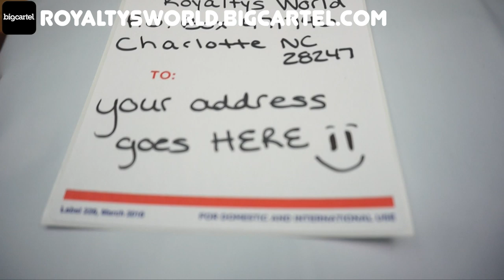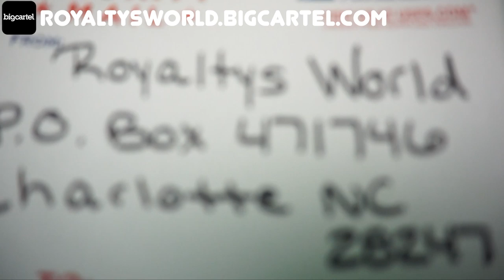Jayceon says he will date Iamzoie! Would you ship them? Reacting to His reaction to my video...